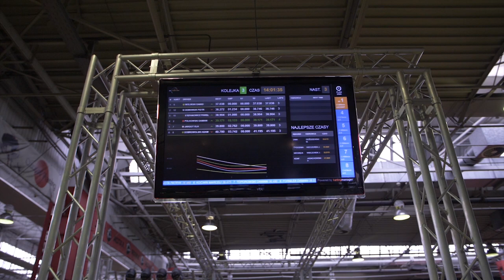Studio Grupy ORLEN 193